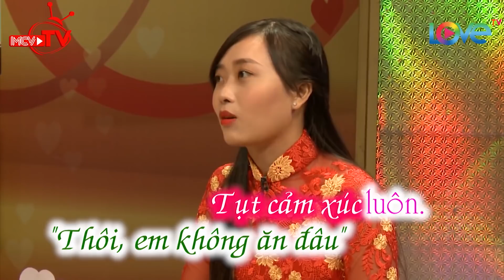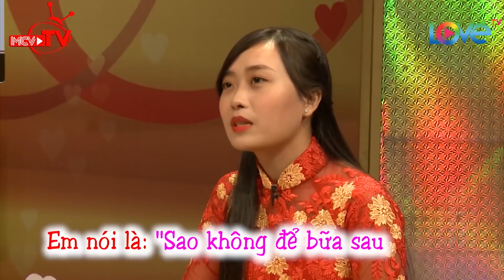Bạn phải làm gì khi ĐANG YÊU mà chồng thèm chè đậu đen??? 🙄🙄🙄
🎬 NỘI DUNG:
Quyết giữ "vòng lễ giáo" đến tận sau ngày cưới ấy vậy mà Nhật Cường - Kim Ngân lại có một kỉ niệm tân hôn "dở khóc dở cười". Vì vợ tụt hết cảm xúc do chồng bất ngờ đòi ăn chè đậu đen lúc cả 2 đang quấn quít đến... "cao trào".